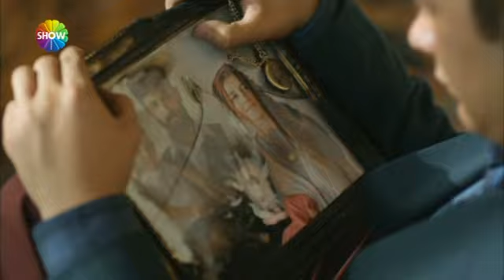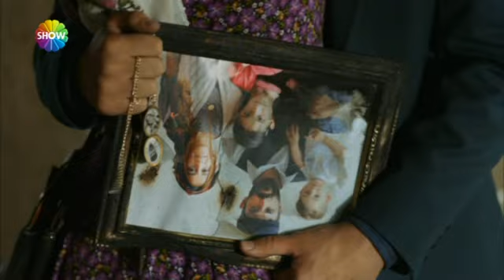Biz neden ölmedik abla!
Show TV'nin en yeni projelerinden "Yılanlar Öcü" dizisinin 1. bölümü büyük beğeni topladı.

Anne ve babasının vefat etmesinin ardından ablası Fatma'nın kendisine haber vermemesine sinirlenen Ömer, ablasına böyle haykırdı.

- Biz niye yaşıyoruz, biz niye ölmedik!
- Kader Ömer, Allah bizim yaşamamızı istedi kardeşim.
- Biz şimdi nasıl yaşayacağız abla?
- Bilmiyorum kardeşim; ama yaşayacağız. Birbirimize sarılıp hayatta kalacağız...